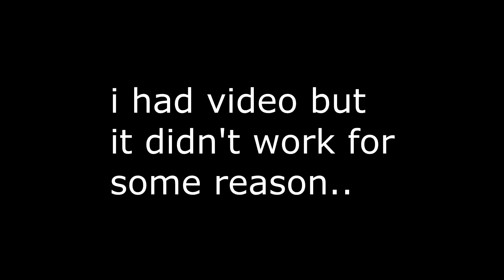Shave Ice Run // Vlog #22 // GSXR 600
Another sunny day, doing some errand runs and getting some of that shave ice!